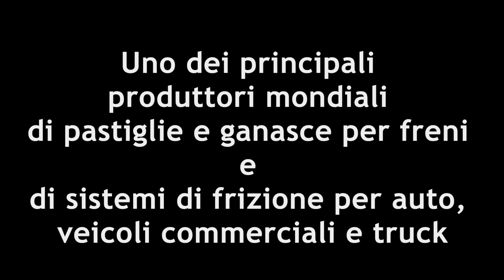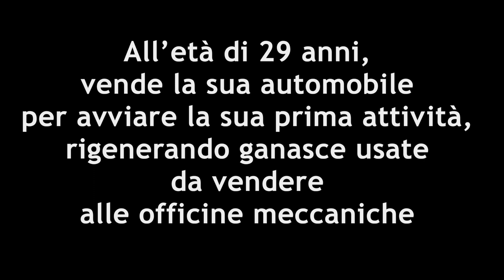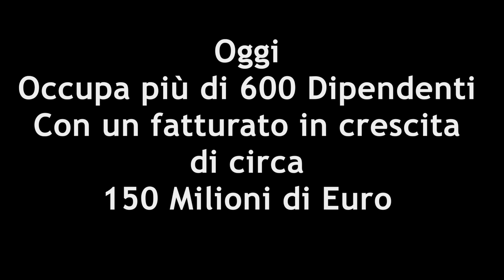Nicola Di Sipio